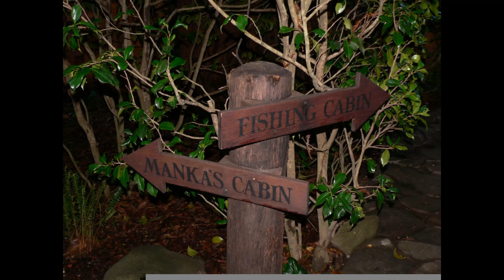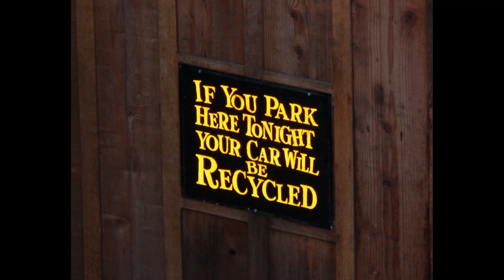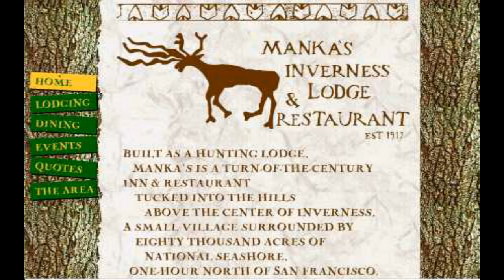Manka's Lodge design and woodwork by David Whelan